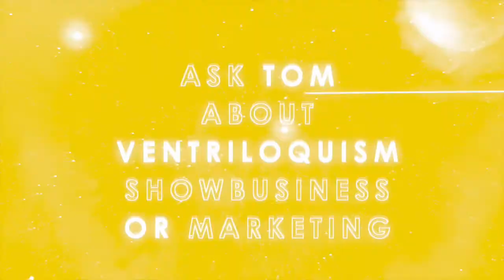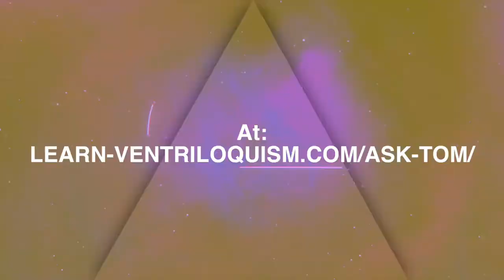Ask Tom Episode -14 - Ventriloquism Parlor Tricks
Are there any quick ventriloquism parlor tricks you can do when people find out you are a ventriloquist?